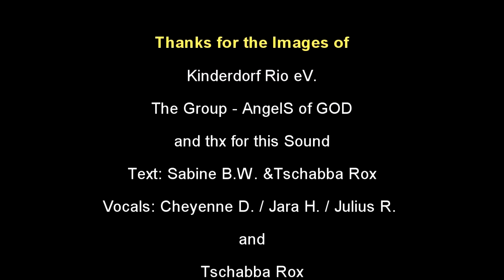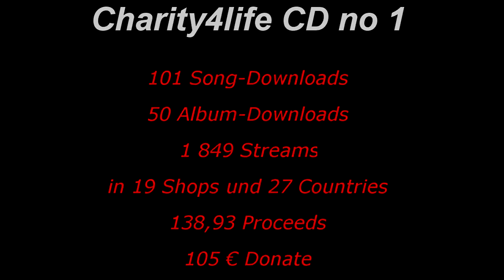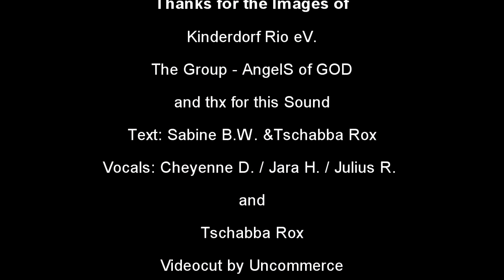Tschabba Rox - Save the Children (Anyone can help)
This is the Soundtrack to "Uncommerce an Friends - Chariyt4life CD No 2" from Tschabba Rox!  This Sound is Composed by him specially for this project. The CD No 2 will be released mid-year on the market. If you like this Video,  this Sound, this Project, then help us and help so children in need!

Unsere Hilfe für das Kinderdorf Rio eV.

Uncommerce and Friends CD Nr. 1 ---

--- Höreprobe CD Nr1. ---

--- Uncommerce and Friends CD Nr. 2 ---

--- Höreprobe CD Nr2.